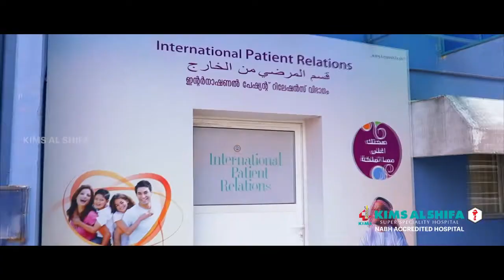ഭാഗ്യദേവതയായി ഉള്ളി കോടീശ്വരനായി കർഷകൻ